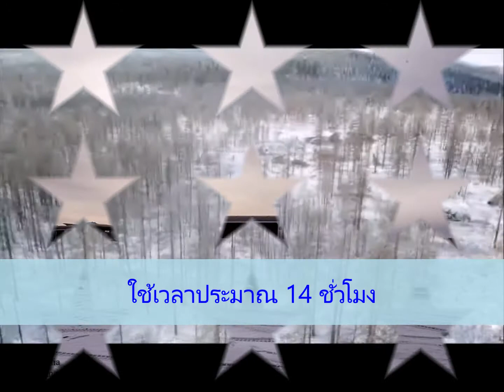071 เที่ยวมองโกเลีย